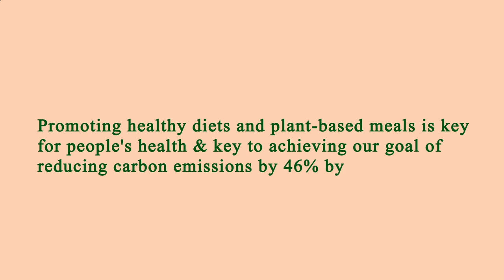Restaurants in Area Near Me Manhattan 10017 NY, New York County, New York, United States